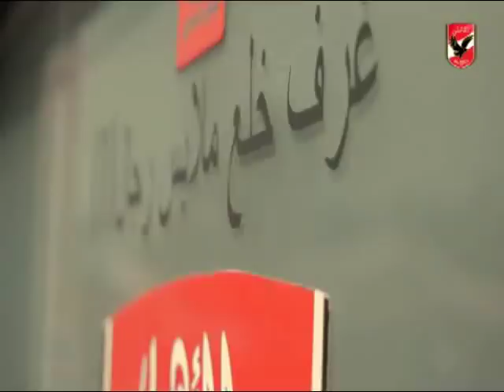تدريب النادى الاهلى فى بداية مرحلة الاعداد للموسم الجديد